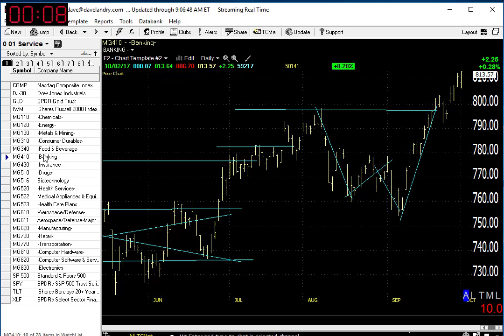10/03/17 Dave Landry's Market In A Minute-The Obvious Thing To Do